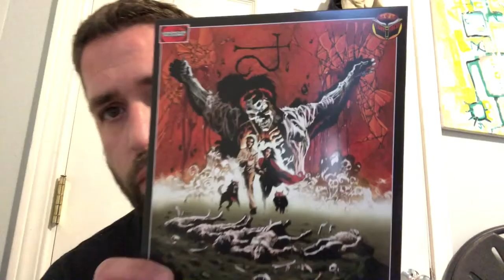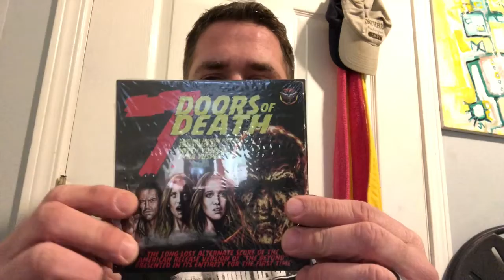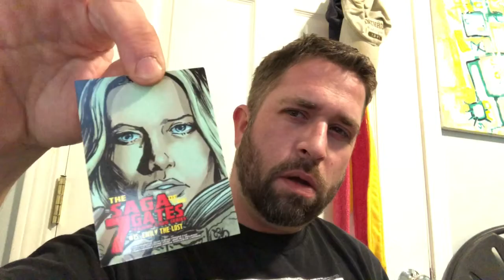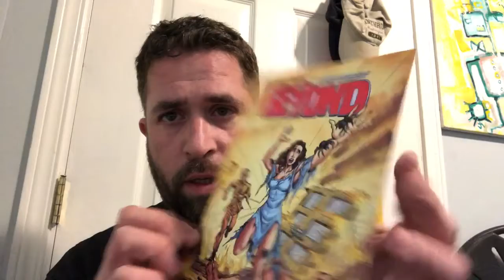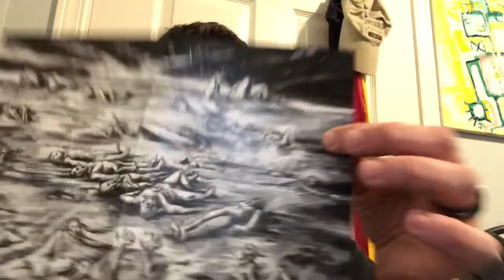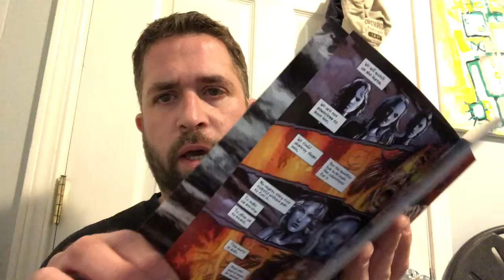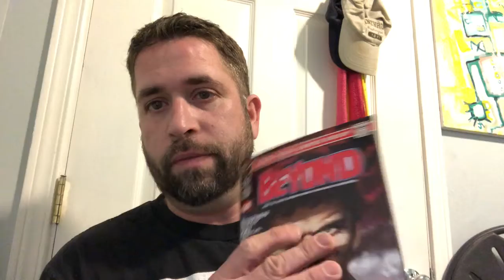Stoegele Films Reviews New The Beyond comic book